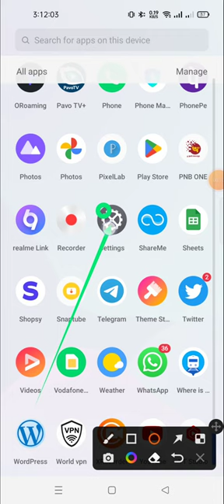how to do factory reset in realmi gt neo 5 lite price | factory rese